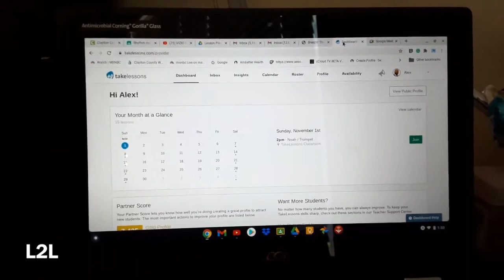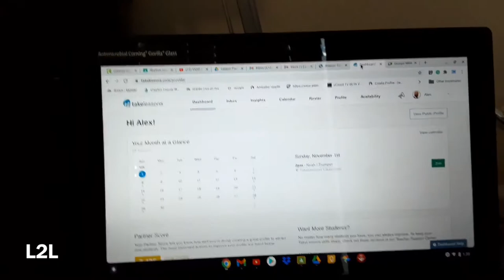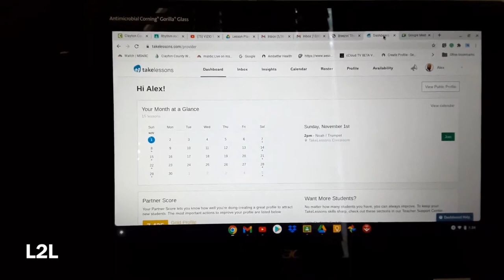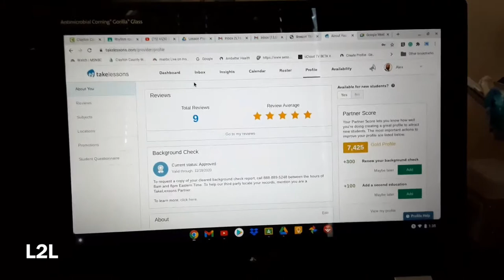Trumpet Lesson (beginner)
Lessons: Trumpet Beginner